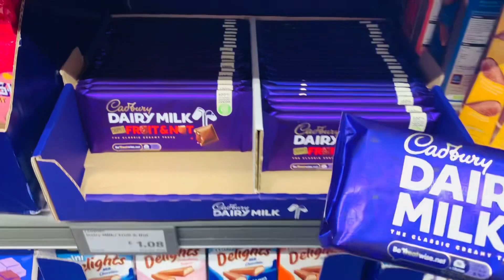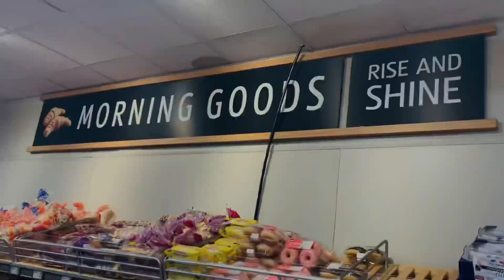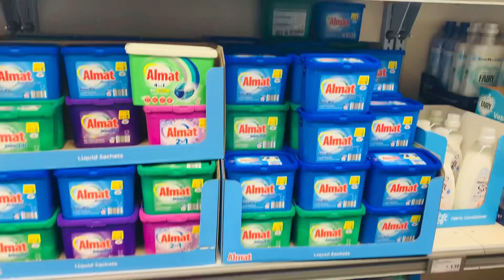Supermarket visit 🛒💷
Groceries from the local supermarket 🪴❤️